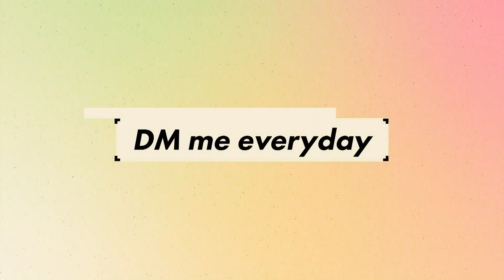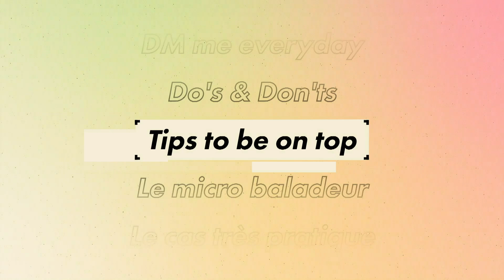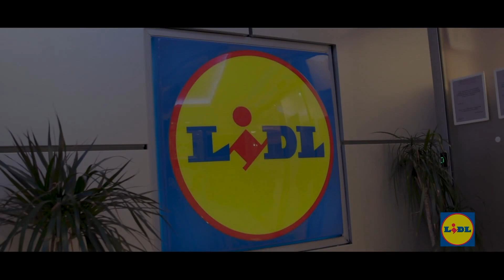Lidl... Unlocked !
LIDL est une enseigne de distribution alimentaire implantée dans 29 pays en Europe et, depuis peu, aux Etats-Unis.

En France, l’aventure LIDL a débuté en 1988 : nous avons connu une expansion très rapide avec un rythme constant de 80 nouvelles ouvertures de supermarchés par an pendant plus de 20 ans.

LIDL France c’est aujourd’hui plus de 30 000 collaborateurs, plus de 1500 supermarchés, 25 Directions Régionales et un siège social sur deux sites : Strasbourg et Rungis.

En 2012, LIDL a opéré un virage stratégique sans précédent en sortant du hard-discount et en repositionnant son concept commercial  en se positionnant comme commerce de proximité à assortiment sélectionné : rénovation des supermarchés, élargissement de l’offre de produit, modernisation des packagings et du merchandising en supermarché ; un vrai challenge !

Si vous aimez donc les challenges et vous voulez intégrer une entreprise dynamique et en pleine croissance ? LIDL vous propose de participer au développement de son entreprise en vivant une expérience valorisante autour de vrais projets en stage, alternance ou en CDI.

Nous vous invitons à venir découvrir nos métiers dans le secteur de l’immobilier. Notre croissance dépend en partie de ce service en charge de nombreux projets.